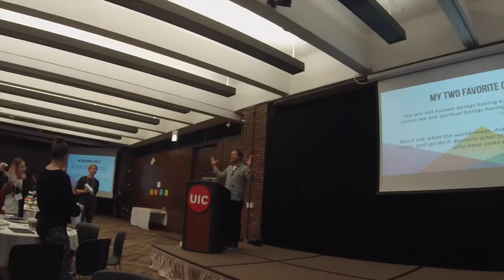MEETING RAINN WILSON - VLOG #26 (UIC Baha'I Faith Light of Unity Festival 2017)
Meeting Rainn Wilson at University of Illinois at Chicago Baha'I Faith Light of Unity Festival 2017!
Hit me up on stuff:
Google+: @NoOneUsesGooglePlus